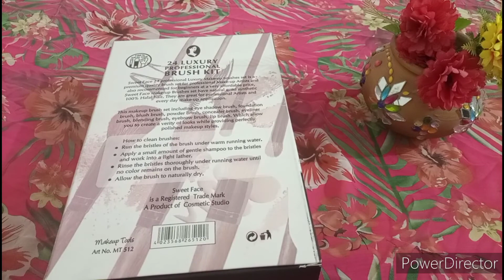most affordable makeup brushes set| Pakistani brand sweet face brush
assalamualaikum dosto kese hai ap log umeed hai kheriat se hongy main aj video main Pakistani brand sweet face makeup brushes set ap log k Sath share kr rahi hn please and tk watch kijia ga without Skip kry.